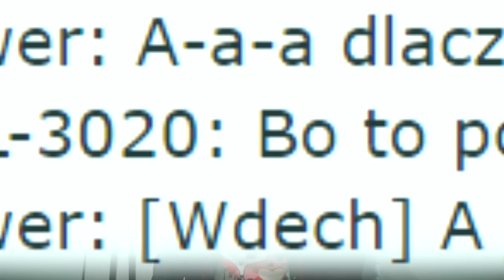Ten SCP to jakiś ŻART. | SCP Recenzja [#5]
Kolejny SCP ze strony-szkicownika dla pisarzy skipów, sandboxa, tym razem trudno mi nawet wyłowić co jest z nim nie tak, bo tak naprawdę... wszystko jest nie tak xD